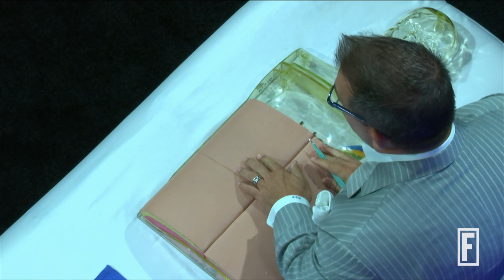The Implantable Drug That Can Prevent HIV | Brainstorm Health I Fortune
An up-close look at a new way of taking medicine: a matchstick-size device that when implanted under the skin releases a steady, continuous, and low-dose stream of medicine. Intarcia Therapeutics Inc. is now focused on delivering a drug for diabetes, but the possibilities don’t end there. Could this approach be used to stave off HIV, malaria and other infections?

-Kurt Graves, Chairman, President, and CEO, Intarcia